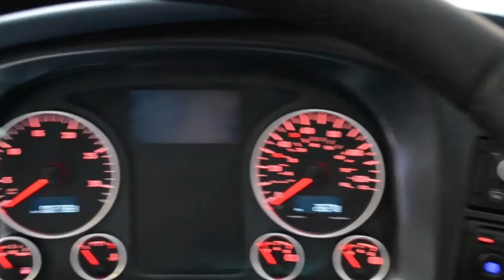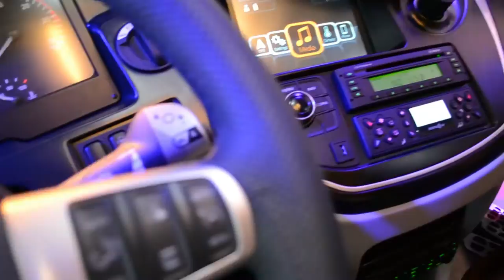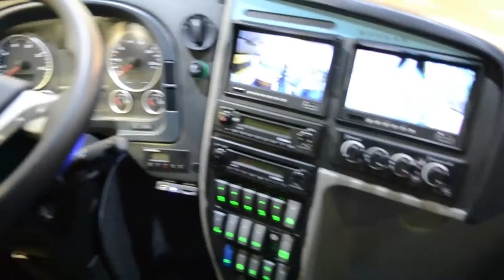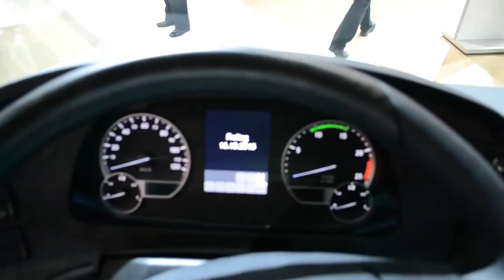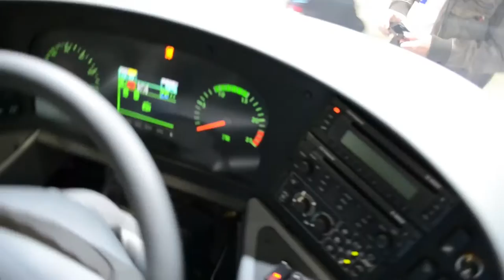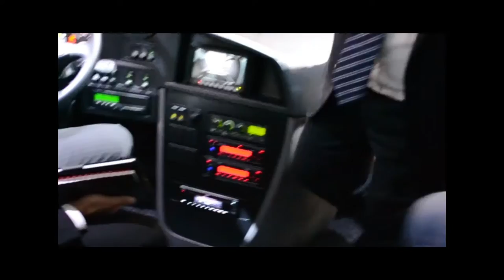Bus and coach exhibition, Kortrijk 2015